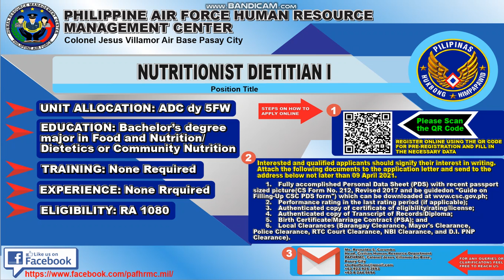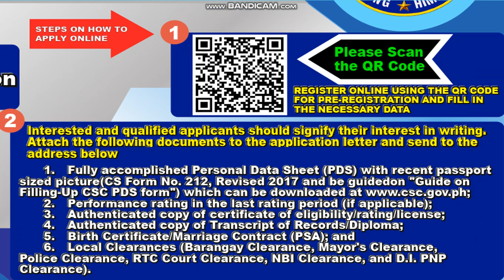PAF #9 Hiring.Nutritionist Dietitian 1 at the Philippine Air Force Human Resource Management Center